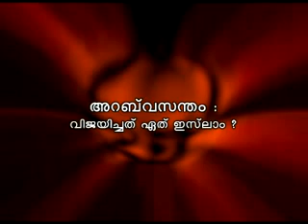വിജയിച്ചത് ഏത് ഇസ്ലാം? - Salam Vaniyambalam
അറബ് ലോകത്ത് 2010 അവസാനത്തിൽ തുടങ്ങിയ പ്രതിഷേധ-പ്രക്ഷോഭ വിപ്ലവ പരമ്പരകളാണ് അറബ് വസന്തം (ഇംഗ്ലീഷ്:Arab Spring-അറബിക്: الربيع العربي‎) എന്ന് അറിയപ്പെടുന്നത്. അറബ് പോരാട്ടം, അറബ് വിപ്ലവങ്ങൾ എന്നീ പേരുകളിലും ഈ പ്രക്ഷോഭങ്ങൾ വിളിക്കപ്പെടുന്നു. 2010 ഡിസംബർ 18 മുതൽ ടുണീഷ്യ, ഈജിപ്റ്റ് എന്നിവിടങ്ങളിലും പിന്നീട് ലിബിയയിലും വ്യാപിച്ച പ്രക്ഷോഭങ്ങൾ അവിടങ്ങളിലെ ഭരണകൂടങ്ങളുടെ പതനത്തിലാണ് കലാശിച്ചത്. പ്രതിഷേധങ്ങൾ ബഹ്റൈൻ, സിറിയ, യമൻ,ജോർഡാൻ,മൊറോക്കൊ, ഇസ്രായേൽ,അൾജീരിയ, കുവൈറ്റ്,ലെബനാൻ,മൗറിത്താനിയ,സൗദി അറേബ്യ, സുഡാൻ, പശ്ചിമ സഹാറഎന്നിവിടങ്ങളിലും ഏറിയും കുറഞ്ഞും വ്യാപിച്ചു മുന്നേറികൊണ്ടിരിക്കുന്നു.
സമരങ്ങൾ,പ്രകടനങ്ങൾ, മാർച്ചുകൾ,സമ്മേളനങ്ങൾ തുടങ്ങിയ സുസ്ഥിര ജനപ്രധിരോധ മാർഗ്ഗങ്ങളിലൂടെയും വിവിധ സാമുഹ്യ മാധ്യമങ്ങളിലൂടെയും ജനകീയ കൂട്ടായ്മകൾ സൃഷ്ടിച്ചും ബോധവൽകരണം നടത്തിയുമായിരുന്നു പ്രതിഷേധക്കാർ സർക്കാറിന്റെ അടിച്ചമർത്തലിനേയും ഇന്റർനെറ്റ് നിരോധത്തെയും നേരിട്ടത്.